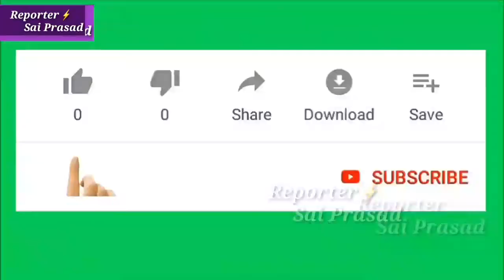నొళంబ పల్లవుల నాటి సూర్య విగ్రహం..పొలం దున్నుతుండగా లభ్యం||Ancient Sun idol found in agri land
NolambaPallava SuryaIdol Ancient Nolamba Pallava dynasty's sun idol found in Kalugotla village, Gummahgatta mandal, Anantapur district.